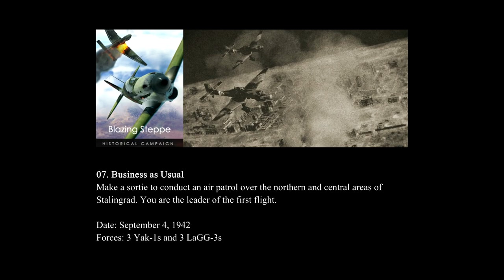IL-2 Battle of Stalingrad: "Blazing Steppe" Campaign - Mission 07